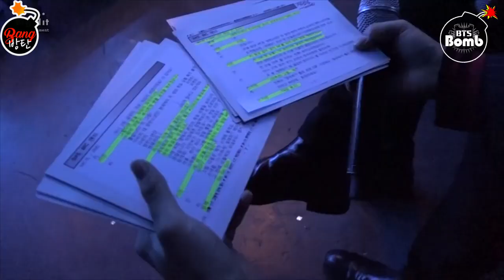[Sub Español] [BANGTAN BOMB] Jin&Jimin M countdown Special MC - BTS (방탄소년단)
RAW: BANGTAN TV.
Eng Subs: BANGTAN TV.
Sub Español: BANG BANGTAN (Adm. Mel)
Edición y subida: Adm. Mel